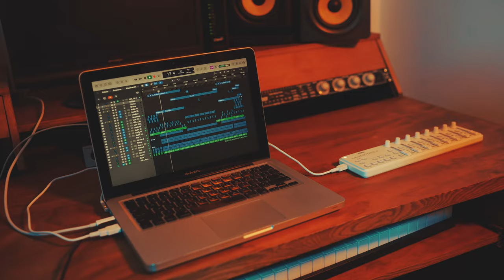Jackson Martinez - Somos Polvo (Video Oficial)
Somos Polvo - Jackson Martinez (Video Oficial) | Musica Edificante | Rap |
El deportista y también cantante Jackson Martinez presenta su nuevo lanzamiento Somos Polvo, un corte en género rap con un mensaje muy edificante, un nuevo single. Esta canción habla de la fragilidad humana, lo efímero de la vida y de cómo mirando a Dios, podemos anteponernos ante toda dificultad.

🎥 Uzzy

Prod. Musical: Luft On Records